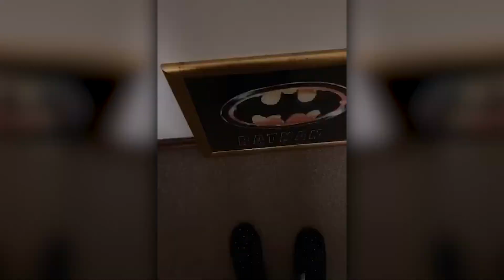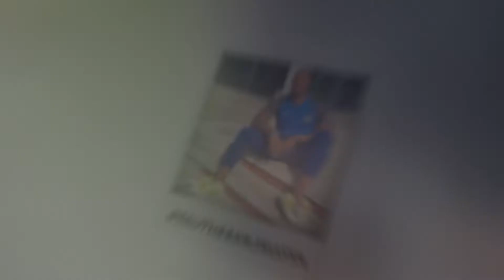RFAD Wimpy SlipperWeek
A video we created in support of Reach for a Dream's Slipper Week, highlighting what they did this year with Wimpy South Africa.